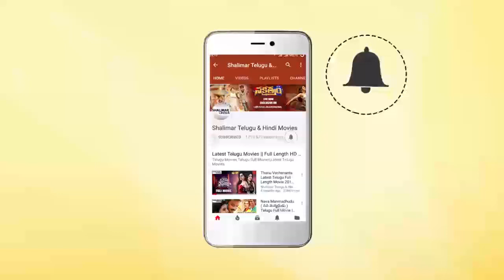Vijay Devarkonda Super Fun at Mithai Movie launch || Shalimar Film Express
Watch Vijay Devarkonda Super Fun at Mithai Movie launch